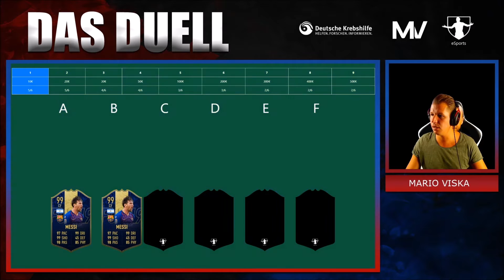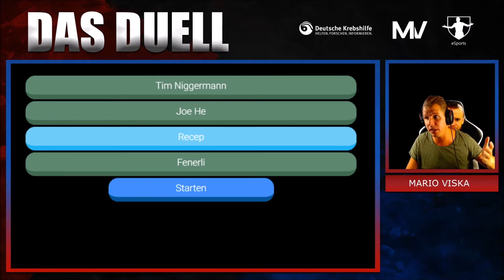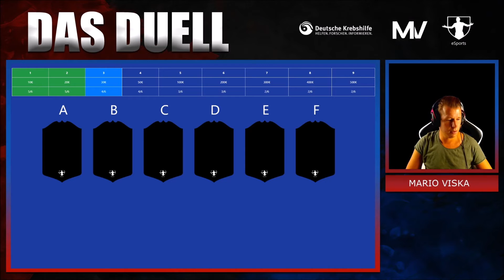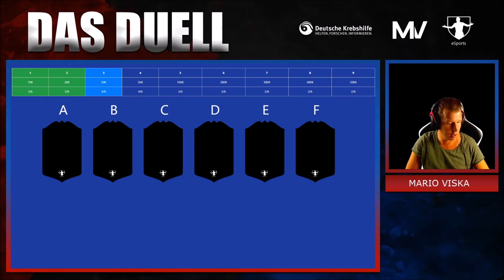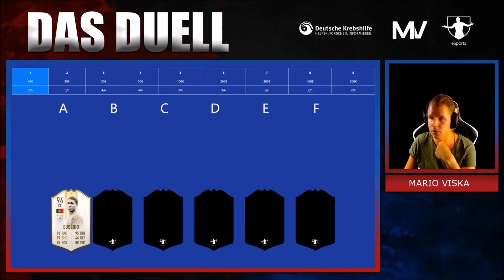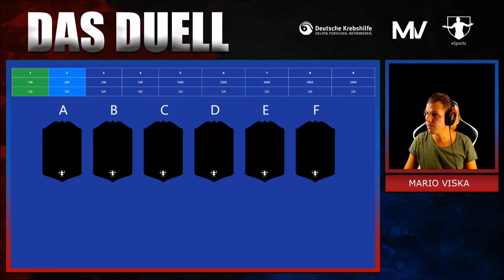150 Euro im Pott 💰🔥 FIFA 19: Das Duell - Mario Viska powered by Thats Football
150 Euro im Pott FIFA 19: Das Duell - Mario Viska powered by Thats Football

►SOCIAL NETWORKS!